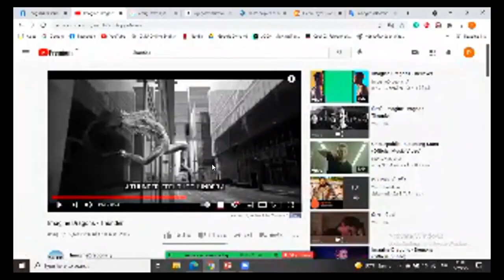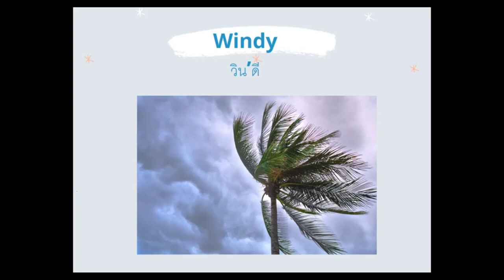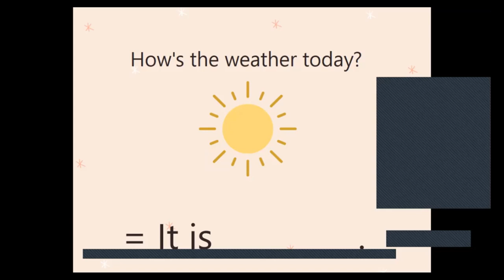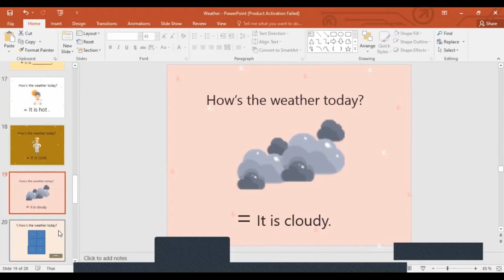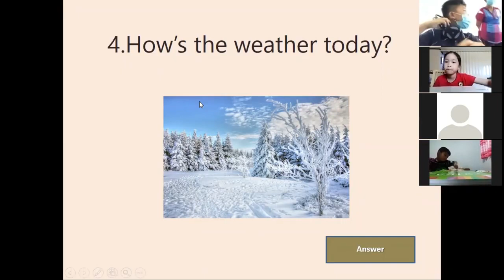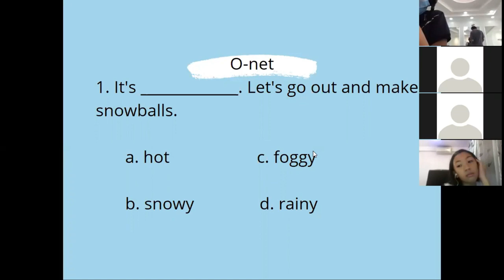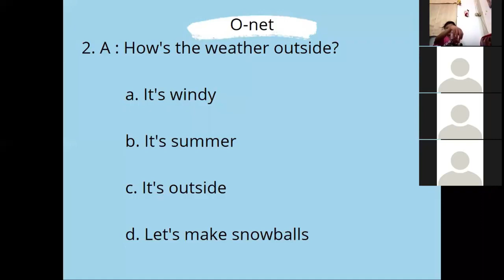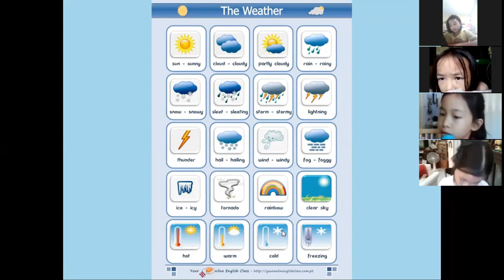วิชา ภาษาอังกฤษ ป. 4 เรื่อง Weather T. Puttitaporn and T. Pakwipa ( 5 July 2021)